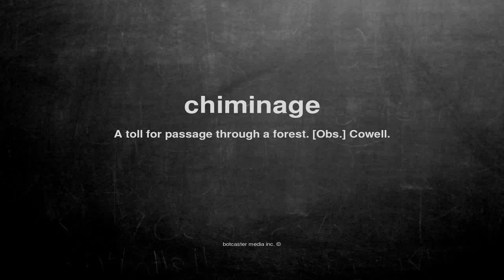What does chiminage mean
What does chiminage mean in English?